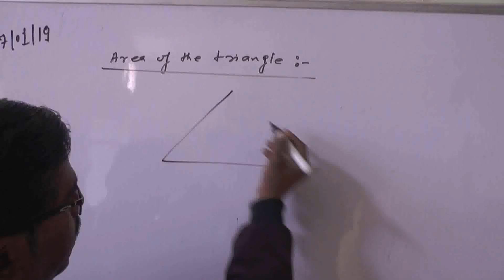मुख्यमंत्री के निर्देश पर हर जगह ट्रकों से सप्लाई होगी सब्जीयां व जरुरी सामान।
After the lock-down across the country due to Corona virus, the prices of essential commodities started getting black marketed. After which a truck full of vegetables and food items is being sent to each ward on the instructions of the Chief Minister of Uttar Pradesh.